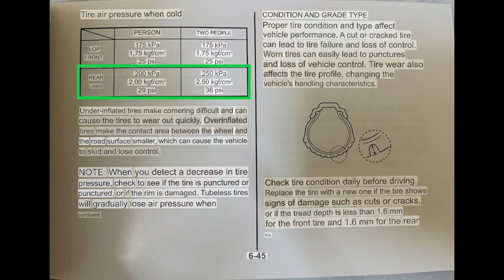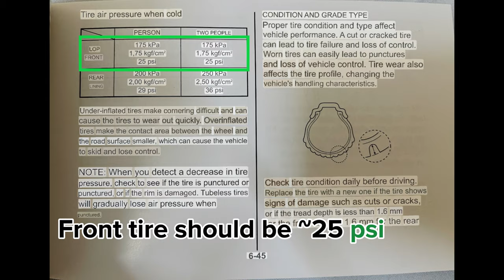Pump Your TIRE With Mobile Air Compressor on Your Scooter - Suzuki Burgman 125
Got a flat tire? This is the small tip on how to pump your tire using air compressor on your scooter with 12V chager port.
I use Suzuki Burgman 125 to desmontrate.
Any scooter, motorcycle, whether it is Yamaha, Honda, Suzuki, Kawasaki, Piaggio, as long as its have 12V charger port can applied this method in case of emergency.
Make sure to have a mobile compressor when preparing for long-distance travel, my past travel experience not that easy without it.